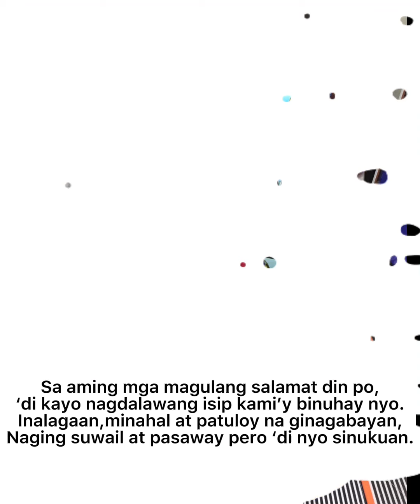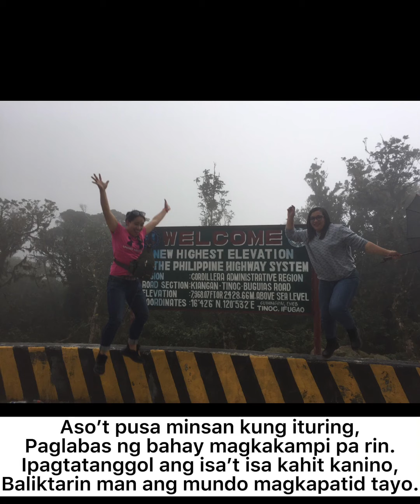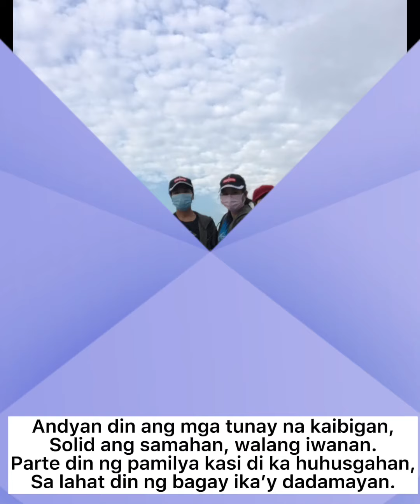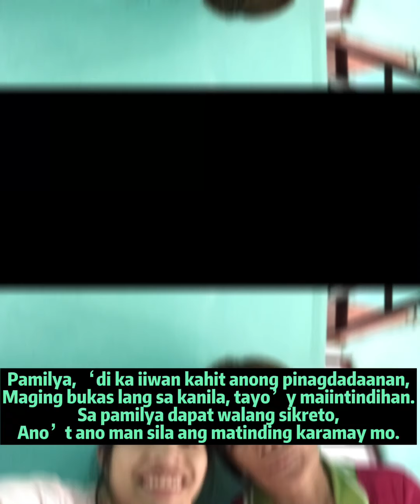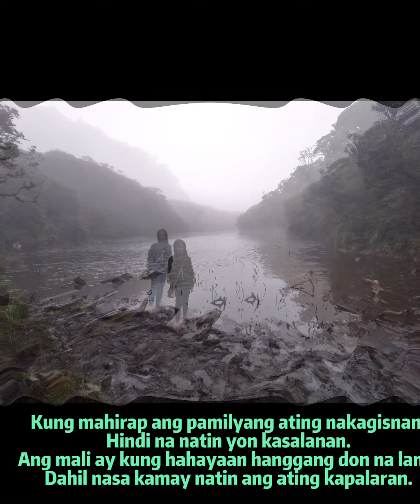FAMILY IS LOVE || Family is family no matter what || Jhaye’s Mix Vlogs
Just want to share my simple family that I have and I miss them so so much...

We are not a perfect family but when challenges come along we stand together...
And no matter what FAMILY IS FAMILY